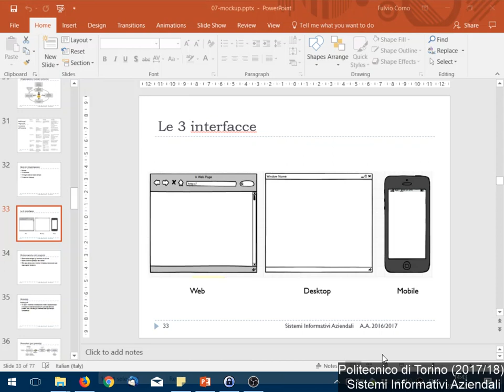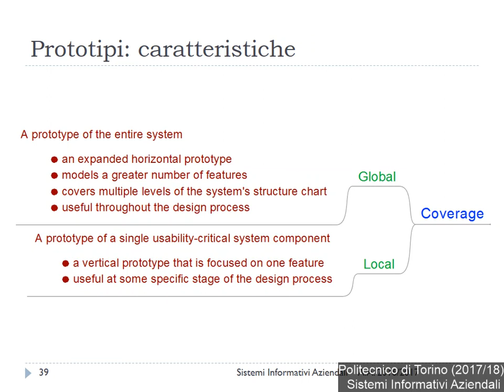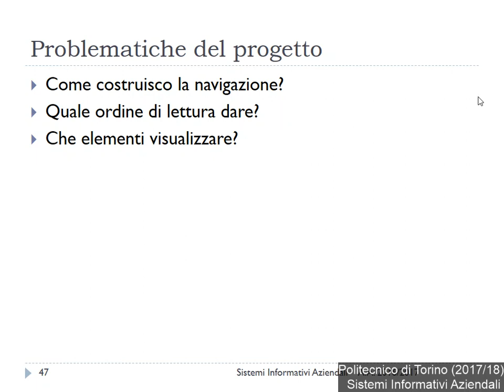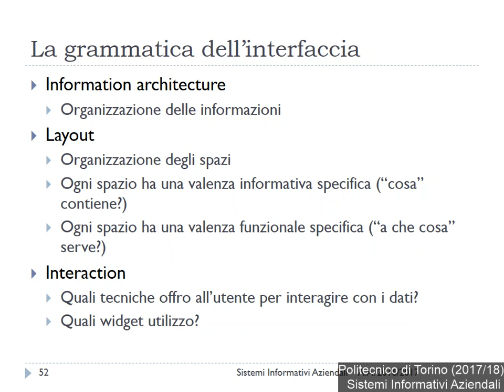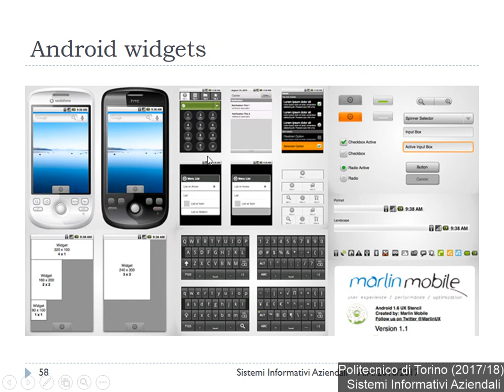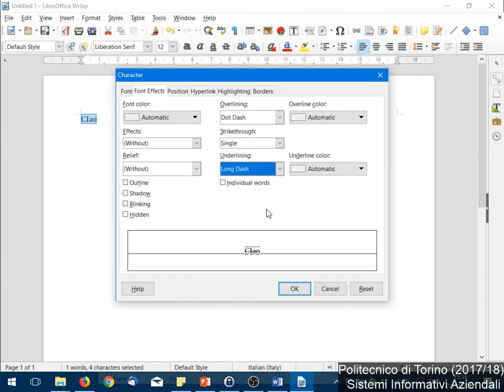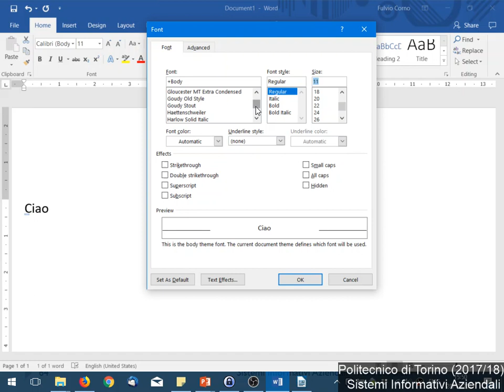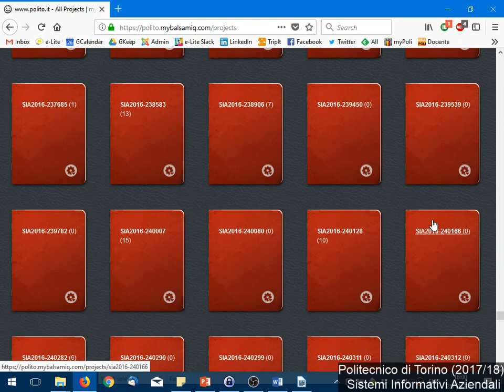SIA-2017-L24: Progettazione dell'interfaccia utente (2)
Lezione 24 del 28/11/2017: Progettazione dell'interfaccia utente (2).